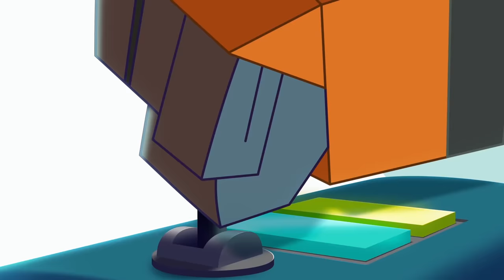Fright at the Museum | Full Episodes | Rescue Bots Academy | Transformers Junior